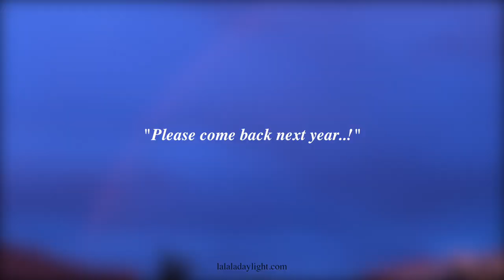Videologue #41 Summer Hummingbird Project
2019 Summer Break Hummingbird Project